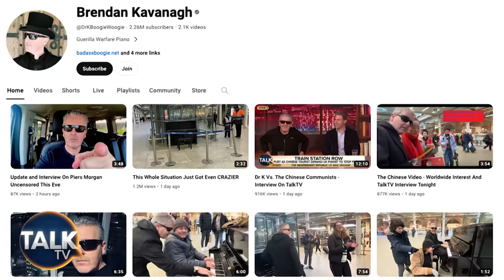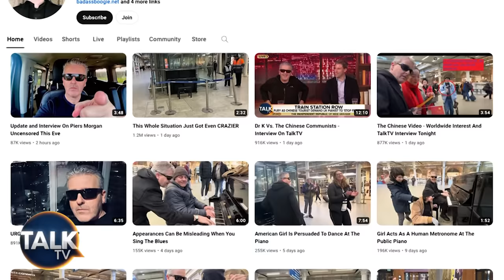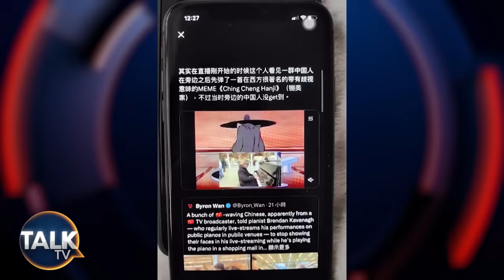"They Tried To Bring CCP Authority To London” Pro-China Activist’s Clash With Pianist EXPLAINED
Brendan Kavanagh is a pianist YouTuber with a substantial following. Last week, he was live streaming his performance at St. Pancras station when a Chinese TV group approached him and asked him to stop filming them.

They claimed that they had a non-disclosure agreement with their company, which prohibited their images from being shared online. Kavanaugh, asserting his right to film in a free country, refused to comply. This interaction quickly escalated into a heated argument, with both parties standing their ground.

TalkTV takes a deep dive to explore what happened and explain it for our dedicated viewers.